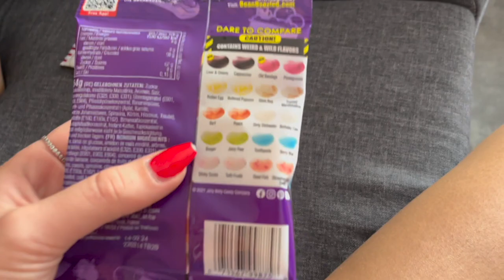DAILY VLOG //haul z Primarku, jelly beans,..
Vítám vás u nového videa-tentokrát se jedná o další daily vlog (haul z Vídně z Primarku, jelly beans challenge,..). Doufám, že se vám video bude líbit. 💗

Budu se na vás těšit zase u dalšího videa! 💘love youuu